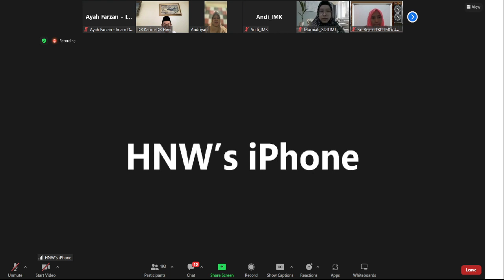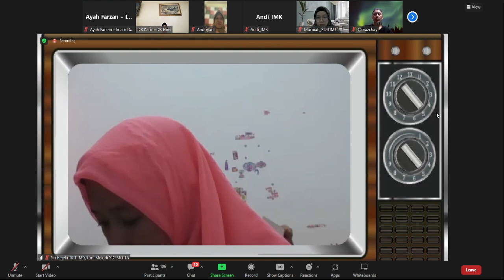Seminar Pendidikan Membentuk Generasi Religius Nasionalis Sekolah Insan Mandiri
20th Sekolah Insan Mandiri memberikan kontribusi yang nyata untuk Negeri.

Ikuti Seminar Pendidikan "Membentuk Generasi Religius-Nasionalis"

➡ Narasumber :
1. Dr. Hj. Heni Lestari, S.Pd, M.Si
2. Dr. H. Hidayat Nur Wahid, Lc, MA
3. H. Madani bin H. Madali, M.Si